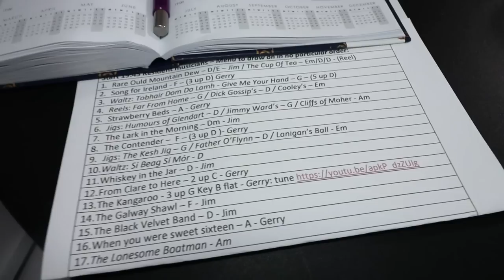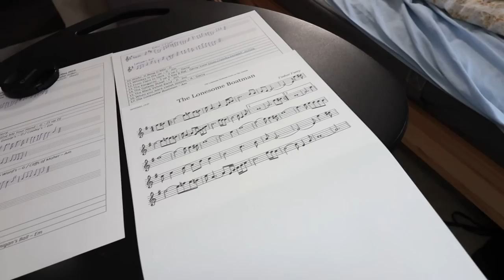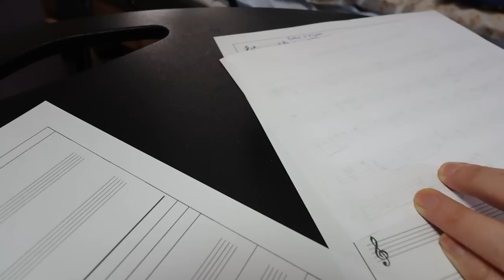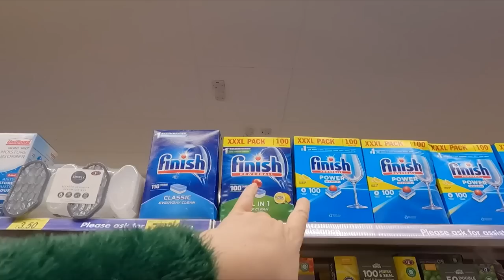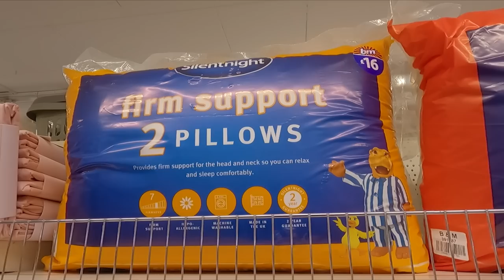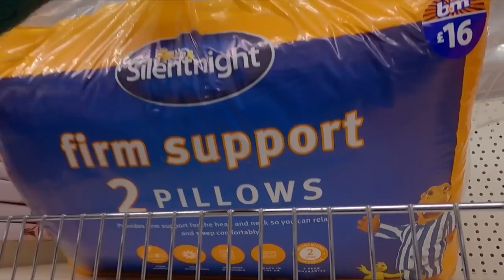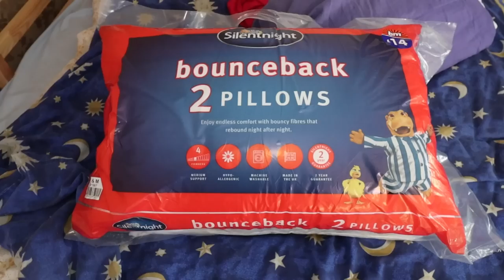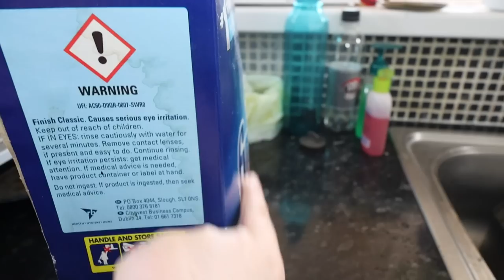Starting the BEDDING MAKEOVER | B&M Bargains shopping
It's about time I overhauled my bedding situation! A recent sleepover that I accommodated highlighted just how old and jaded my duvets, pillows and bedding have become over the years.  I get my music work done first, and then set about inspecting the pillows and duvets in my house. I'm off to B&M Bargains later to make a start by buying some new pillows.

Lego Orchid
My dishwasher (although mine is white - they seem to be out of stock as I type this!)
My new Jack-to-jack lead
IKEA 'socktopus'
My fridge
Bic 4 colour pens
Silent Night Bounce Back pillows, 2 pack